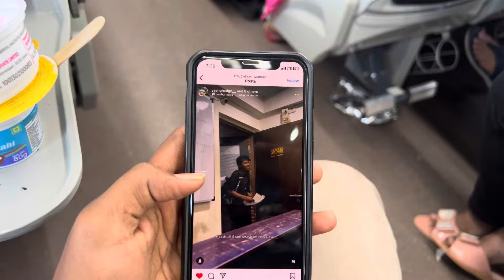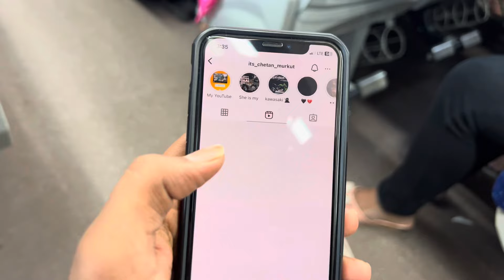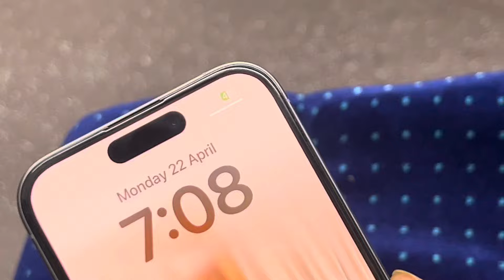🚅Information about Vande Bharat { Mumbai to jalna } 🚅￼